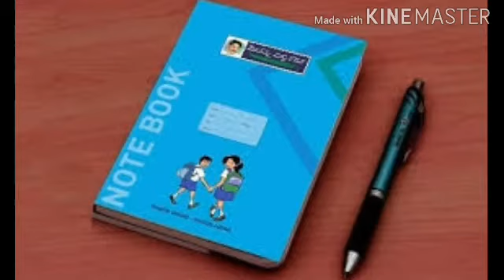jagananna vidya kanuka | commissioner | vadrevu chinaveerabhadrudu